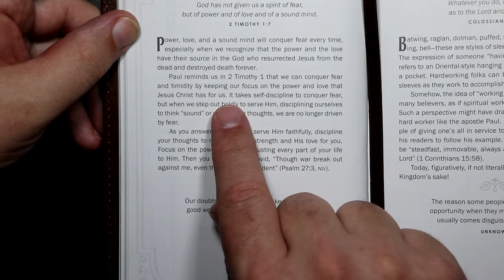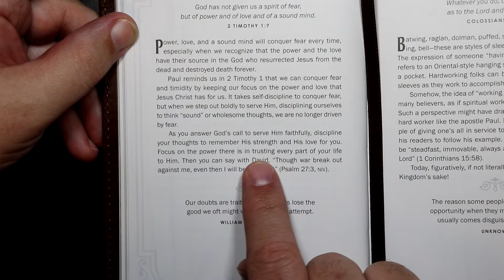Walking With God - January 23rd - Love Conquers Fear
Walking With God devotional for January 23rd.